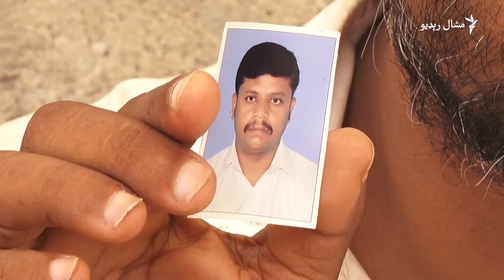په چینایانو برید، د هنګو د خالد نواز ژوند هم واخیست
د اپریل پر ۲۶مه په کراچۍ کې پر چینایي وګړو کوم ځانمرګی برید ترسره شوی و، پکې یو پښتون هم خپل ژوند بایللی و. خالد نواز د چینایانو سره موټر چلولو. د هغه ورور ربنواز مشال راډیو ته وویل، هغوی د هنګو اوسیدونکي دي خو په کراچۍ کې ژوند کوي. هغه مشال راډیو ته دا هم وویل چې د ورور واړه واړه بچیان یې یتیمان پاتې دي. نوموړی وايي پر کورنۍ یې لوی قیامت تیر شوی دی.